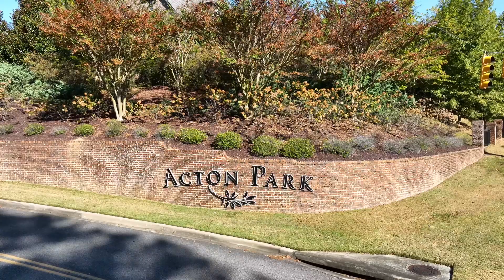2408 Acton Park Circle Birmingham